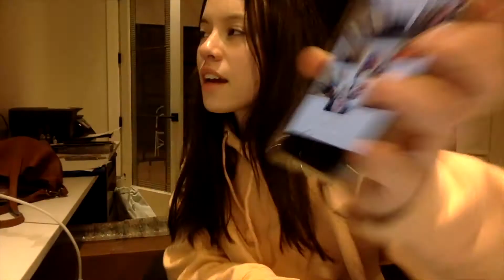This vlog is from April of 2019 There is also snapchats in it Its kinda funny idk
Hi everyone. So I got really bored the other day while I was doing homework and decided to make a vlog instead. So this is what we got out of it.

This vlog is from when we did our school play back in April of 2019... the only reason I'm posting it now is because I have nothing else to do with it! yay!